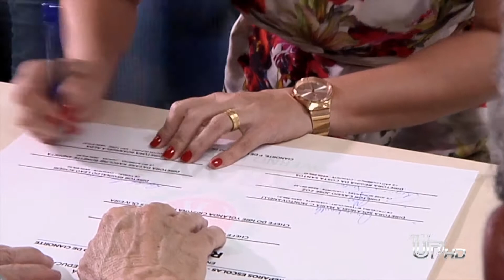TV UP - Chefe da Casa Civil do Estado vem ao noroeste.